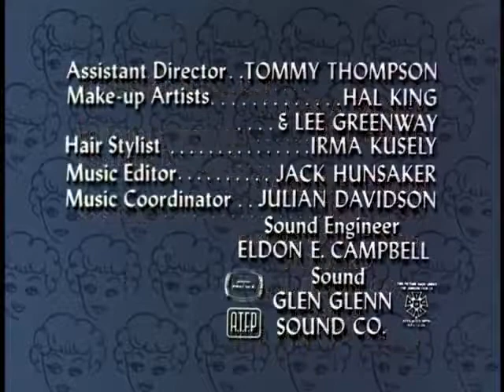The Lucy Show S03E25 Lucy the Stockholder